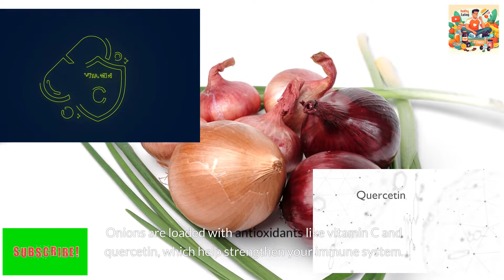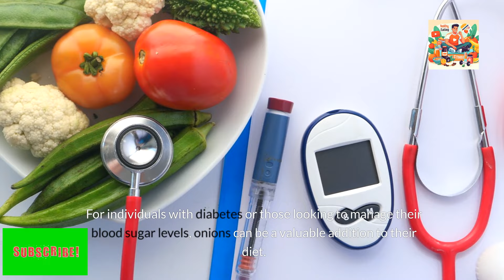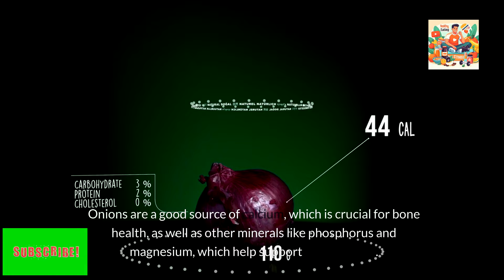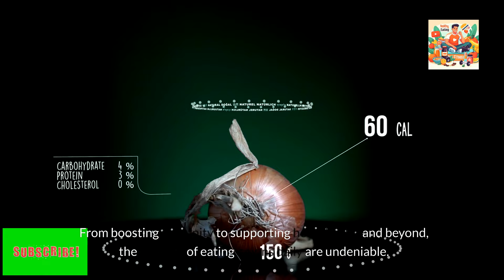What Happens if You Eat Onions Daily?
What happens if you eat onions daily? Discover the many benefits, from enhanced immune function to heart health support and more. Enjoy improved digestion, lower inflammation, and potential cancer prevention.

Timestamps
0:00: What happens if you eat onions daily?: Introduction
0:18: The Benefits of Eating Onions Daily
0:21: 1. Enhanced Immune System
0:38: 2. Improved Digestive Health
0:56: 3. Heart Health Support
1:17: 4. Cancer Prevention
1:37: 5. Blood Sugar Regulation
1:59: 6. Anti-Inflammatory Effects
2:19: 7. Bone Health Support
2:39: 8. Improved Respiratory Health
2:58: 9. Skin and Hair Benefits
3:21: 10. Weight Management
3:45: Conclusion